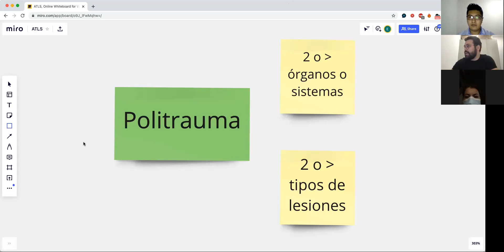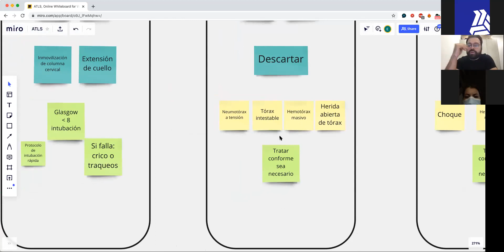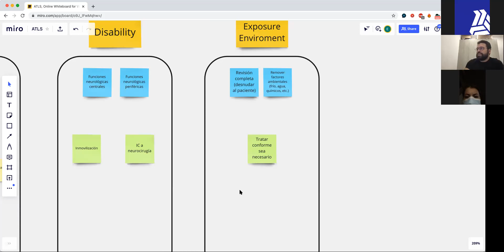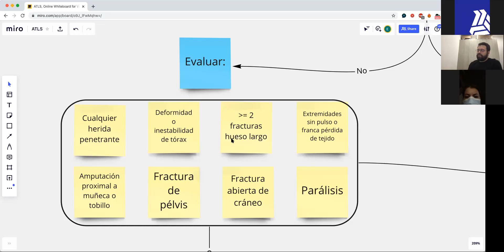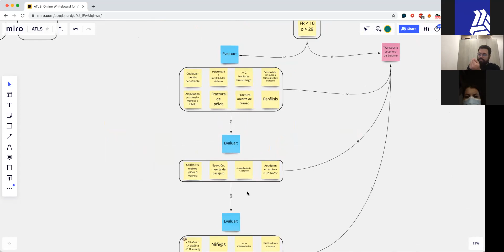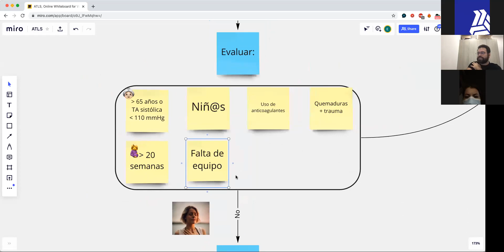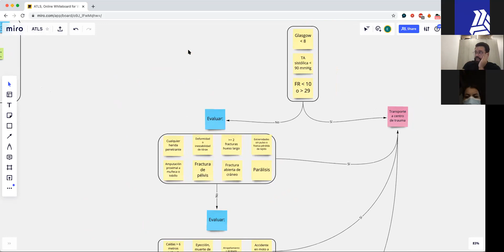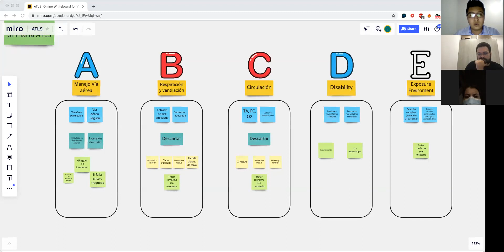Politrauma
Webinar Gratuita Curso en Línea ENARM de La Salle Victoria en colaboración con La Salle Nezahualcóyotl a cargo del Dr. Edgar Núñez.

Si quieres saber más del curso en línea entra